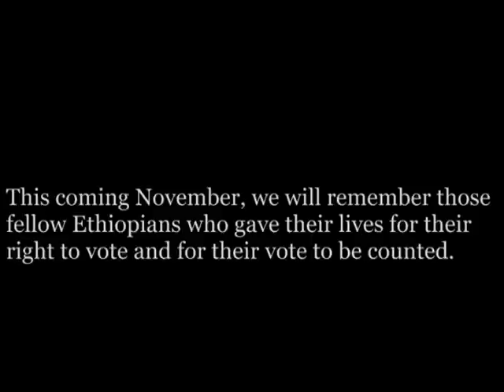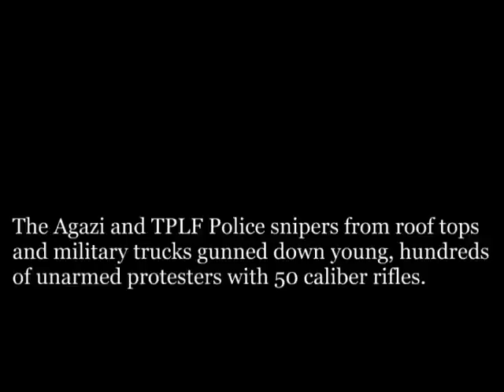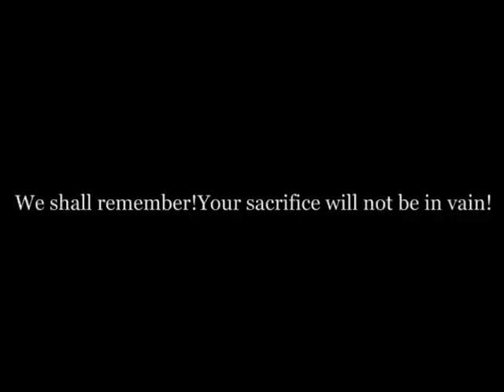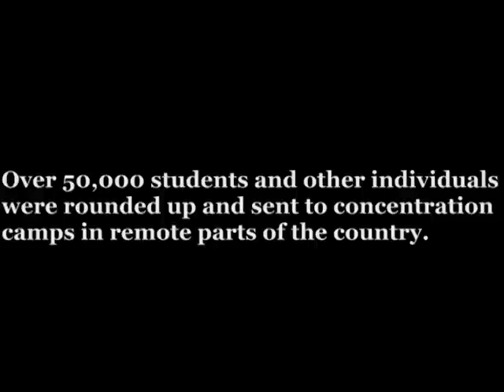5th anniversary of the Ethiopian Election Massacre